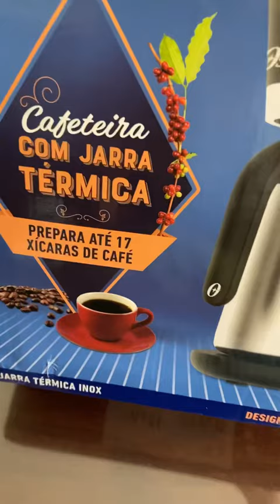Cafeteira com jarra térmica da Oster - ótima para levar a mesa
Link dessa cafeteira